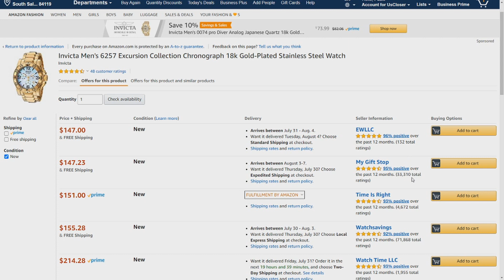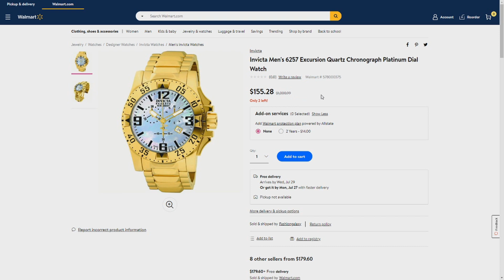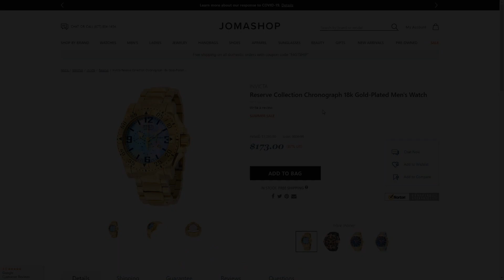PRODUTOS FALSOS NA AMAZON E WALMART??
iPhone 6
iPhone 7
iPhone 7 Plus
iPhone 8
iPhone 8 Plus
Apple Watch Series 3
Apple Watch Series 4
Invicta Aviator 19173
Invicta Pro Diver 0074
Invicta Pro Diver 6981
Invicta Pro Diver 8928OB
Invicta Pro Diver 0073

Como funciona nosso serviço:
1. Faça o cadastro em nosso site e receba nosso endereço nos EUA
2. Compre em sites de qualquer país e envie para nosso endereço.
3. Assim que recebermos sua caixa, iremos cadastrar em sua suíte uma foto dos produtos e peso.
4. Quando desejar enviar sua caixa para seu endereço, basta logar no site, selecionar método de envio e efetuar o pagamento por paypal ou depósito bancário.
5. Pronto, dentro de 10 a 20 dias você recebe sua caixa em sua casa.
👉 VANTAGENS USCLOSER
✔️Sem mensalidades
✔️Frete não declarado
✔️Consolidação gratuita
👉 VALORES
Valor do serviço de redirecionamento:
Caixas enviadas com peso entre:
0 a 4 libras - U$ 3,00
4,1 a 10 libras - U$ 7,00
10 libras ou mais - U$ 12,00

Edição: @somosOneMind